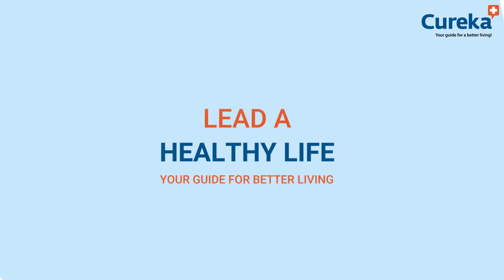Vissco Abdominal Belts | Recommended by Gyenaecologist | Cureka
Abdominal pain normal after delivery?